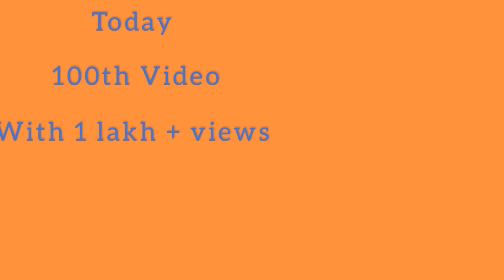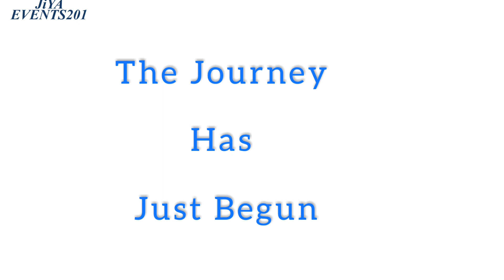100 Videos with 1 Lakh + Views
Om Hanumantey Namah

On 23 Aug 2016
Started My Journey As Youtuber

and Made the @jiyaevents2019  Youtube Channel

and today On 16 Feb 2022

Uploading  This 100th Video  with 1 lakh + views

though its not a very Big Achievement

but Every Small Steps Will become.big sooner or later

thanks My Family And Friends
Investors  Female Co Stars

Directors Cinematographers
editors and all who contributed

in making of all the videos

sharing the Journey  Of Some memorable  shoots

Jiya Events201

100 Video, 1 Lakh Views
Youtube Shorts, Youtube Live
viral video

Yotube Videos Kaise Upload Kare

Youtube Channel Kaise Promote Kare

Youtube Shorts kaise Viral Kare